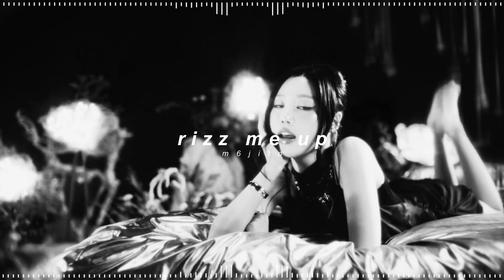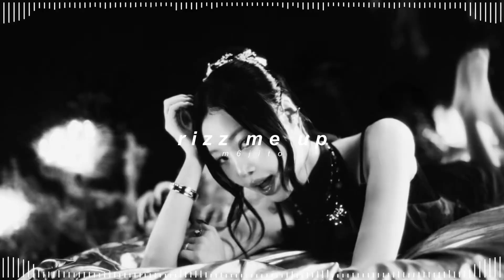soojin - rizz me up ( 𝘀𝗹𝗼𝘄𝗲𝗱 + 𝗿𝗲𝘃𝗲𝗿𝗯 )